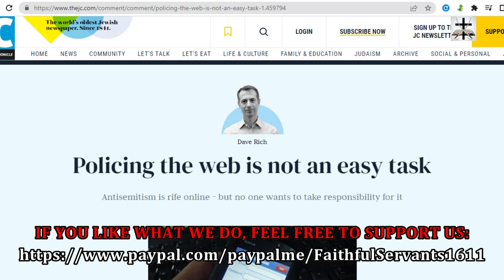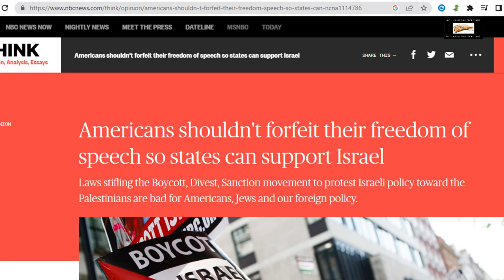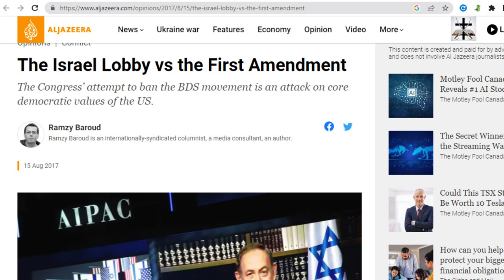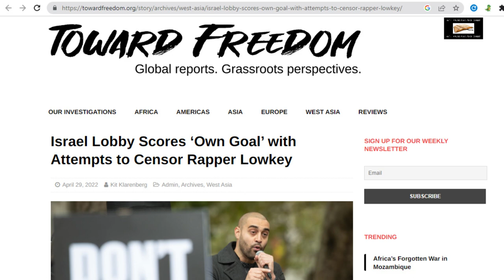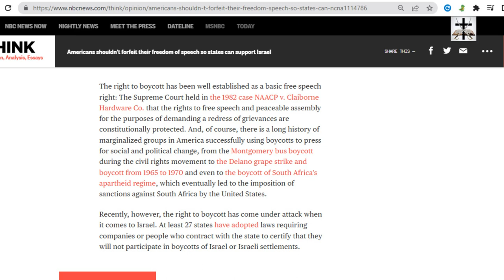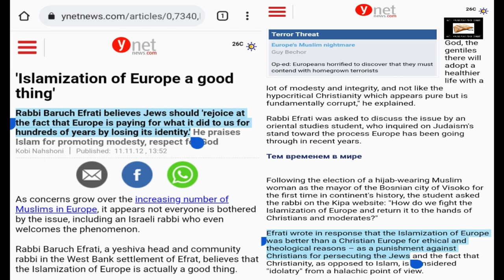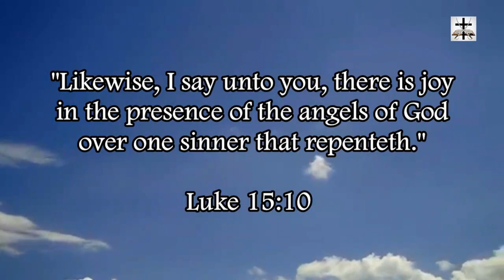Talmudic Jewish Lobby Pushing Americans To Forfeit Freedom Of Speech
Talmudic Jewish Lobby maintains their consistent Judeo-Satanist record of attacking free speech.